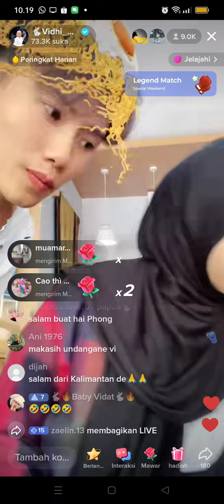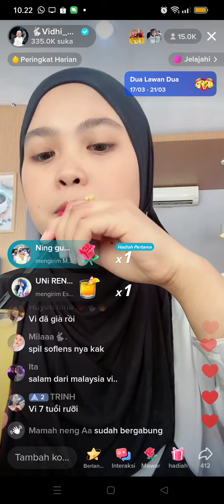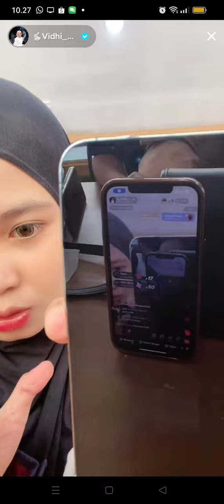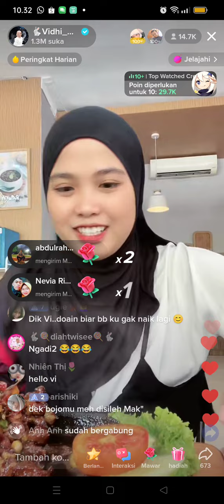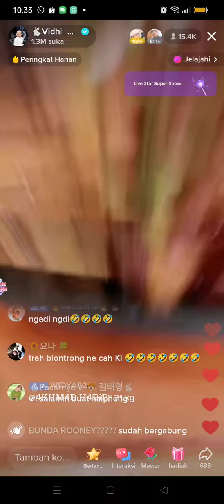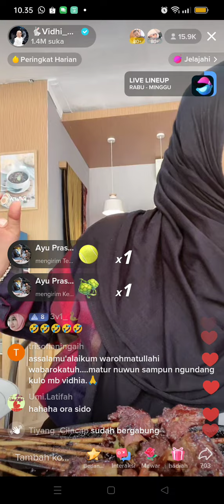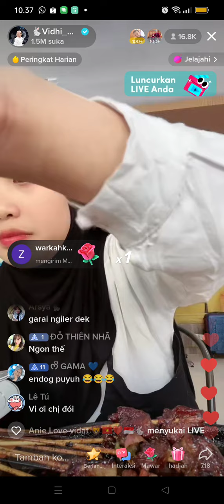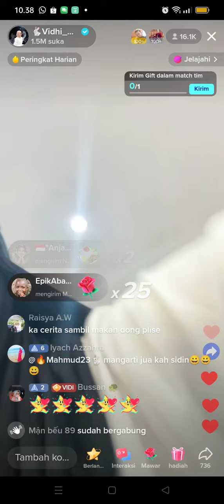Vidhia live pagi 19 Maret 2023 part 1